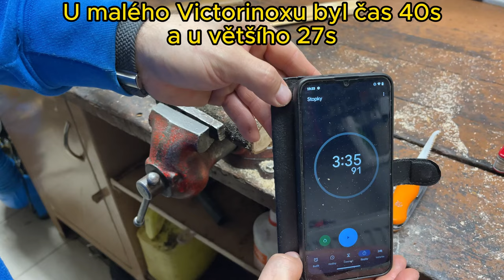Mikov vs Victorinox (test pilek)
V tomto videu porovnávám pilky od značek Mikov a Victorinox
Použité nože Mikov  NUZ 115-NH-6/AK ORANZOVY
PRAKTIK a Victorinox Hercules, Victorinox Handyman
Chci zmínít že pilka od značky Mikov si nevedla dobře, nicméně je težké soudit kvalitu značky na základě jednoho nože. Pilky od značky Victorinox řezali dobře.
Budu rád za komentáře a vaše zkušenosti s těmito značkami.

Dávám odkaz na doplňující video kde jsem se detailněji podíval na pilky. Zásadní je ale že pilka od Mikov je ztupená, už nedokáži říct jestli se ke mě dostal vadný kus nebo se hned pilka ztupila. Špatně řezala hned od začátku (Nožík byl půvdoně můj pak jsem ho daroval a pro toto porovnání jsem si ho půjčil...)

Odkaz na další doplňující video kde ukazji jak řeže pilka od Mikov ale u jiného nože ( Mikov Stovka)